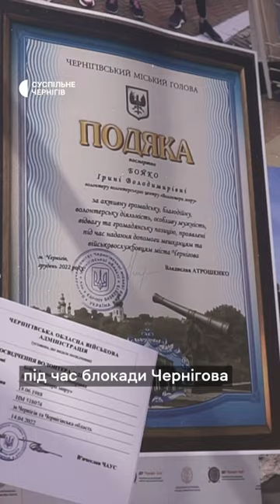«Біжу за волонтерку Ірину Леоненко»: у центрі Чернігова відбувся памʼятний забіг